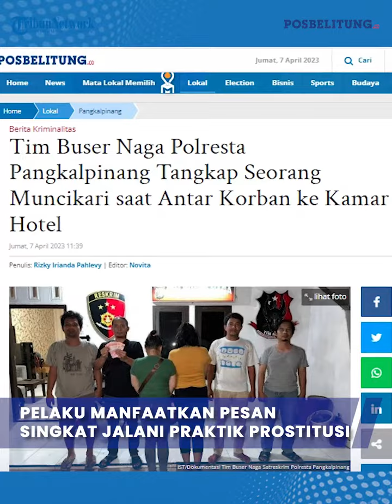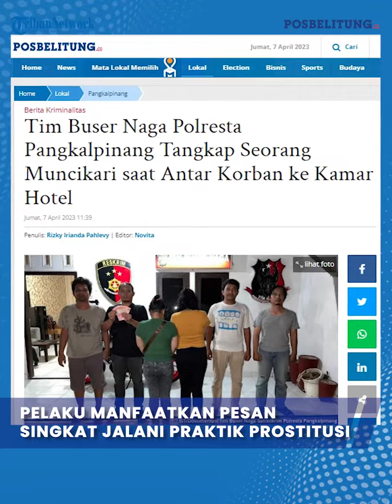Pelaku Manfaatkan Pesan Singkat Jalani Praktik Prostitusi Hingga Uang Rp1 Juta Jadi Barang Bukti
Kasat Reskrim Polresta Pangkalpinang AKP Adi Putra mengatakan mengungkapan kasus prostitusi yang melibatkan mucikari berinisial V berusia 39 tahun, terungkap sesaat setelah pelaku mengantarkan perempuan berinisial PU ke kamar hotel.